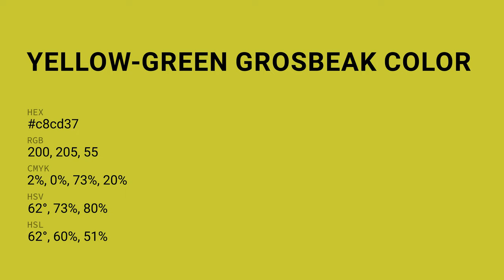Yellow-Green Grosbeak color c8cd37 hex color - Green color - Cool color c8cd37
What color is Yellow-Green Grosbeak ? c8cd37 hex color - Green color - Cool color c8cd37

Hex c8cd37 Color Code is also known as Yellow-Green Grosbeak color.

Hex c8cd37 Color code in RGB color code model is created after adding 78.43% red color, 80.39% green color and 21.57% blue color.
Hex c8cd37 Color code in CMYK color (process color) code model is generated after subtraction of 2% cyan, 0% magenta, 73% yellow and 19% black.